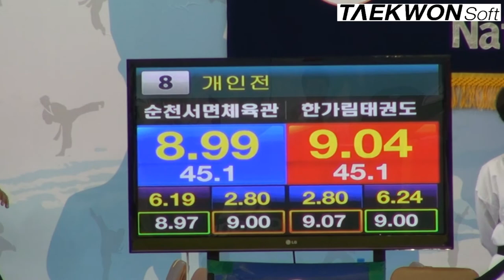2012실업최강전 결승전 남자장년3부 임병영(순천서면)vs허갑철(한가림)